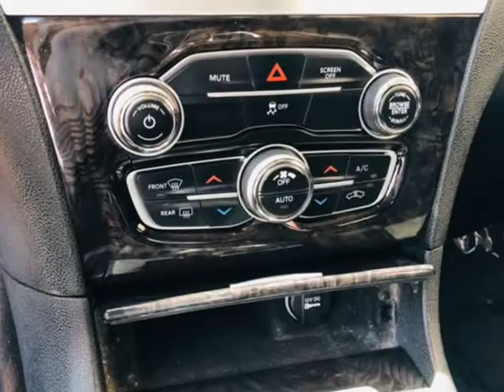2018 Chrysler 300 Limited AWD (Tampa, Florida)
Emporium Auto Mart
6828 N Florida Ave
Tampa